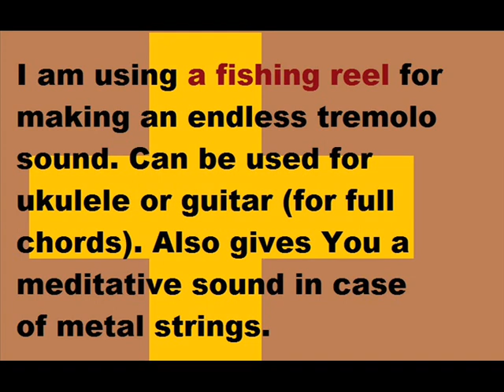GUITAR TREMOLO (DIY effects with no pedal)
Diy modification of instruments and effects.
This channel was created as a sound archive, not a music blog.
The video quality is low, I don't have time to record in the studio.
The videos are short because I don't want to waste your time.
I do not expect likes, comments (only in case of questions), subscriptions, donations, but I want YOU to try the same and improve.
The channel is created for DIY ideas, musical variations, modifications of instruments, tricks, effects, etc.